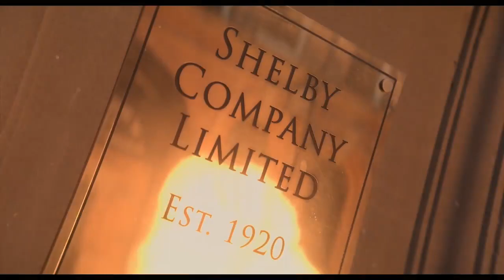I'm a Peaky Blinder ( Official Video )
Involved.*
Original-Artist(s)/Record-label(s).All the
contents are strictly done for a
promotional purp0se